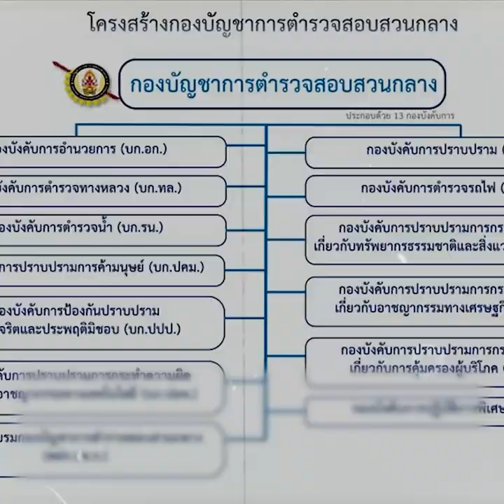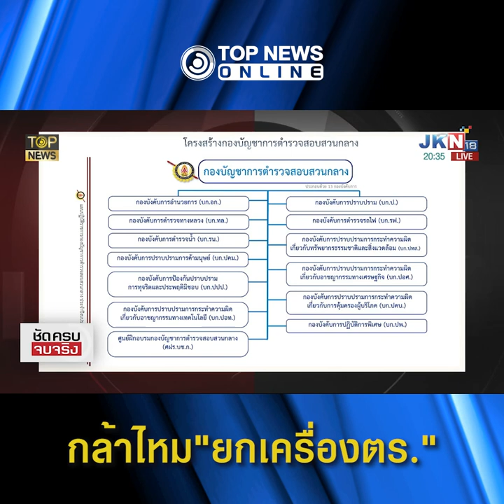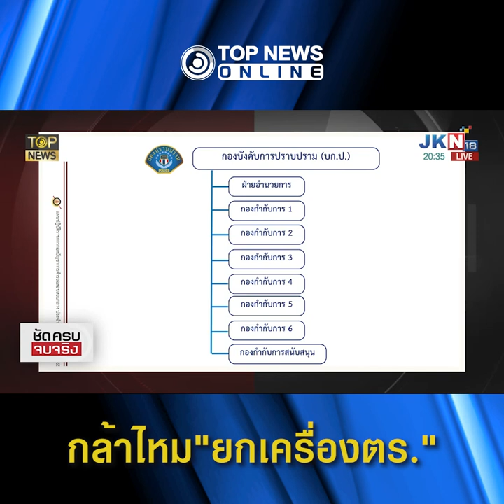โชว์ฝีมือหน่อย ท้า "เศรษฐา" ยกเครื่องตร. ฉะ "โรม" มั่วตั๋วช้าง "ผบ.ตร." | TOPNEWS ONLINE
"สนธิญาณ" ท้า "เศรษฐา" ต้องกล้ายกเครื่องชุดใหญ่วงการตำรวจ ฉะ "รังสิมันต์ โรม" โยงมั่ว "ตั๋วช้าง" พุ่งเป้า "ตร.สายวัง" แฉยับ "ตำรวจตัดตำรวจ" ชิง เก้าอี้ ผบ.ตร. ยกนิ้ว "บิ๊กโจ๊ก" ไม่ธรรมดา อยู่เป็นทุกรัฐบาล